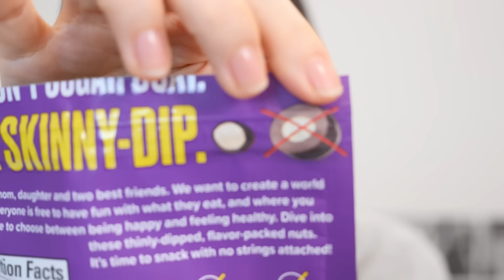肌絶好調！優秀アイテムが光った3月のお気に入り！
00:00 OP
00:06  トラブル知らずな肌の助け役
02:27   やっぱり良い！化粧水
04:02　今年の美白はこれ
05:48　艶肌好きにはこれ
07:16　目尻のヨレ防止に
08:44　つい手が伸びちゃうリップ
10:11　激ハマりおやつ①
11:12　激ハマりおやつ②
12:11　鼻うがいグッズ

Herz skin
フルフィルメント セラム ウォーター インテンス 90 / ¥7,800 税込
ドクターシーラボ
VC100エッセンスローションEXスペシャル / 285ml   ¥11,440税込
POLA
ホワイトショット フェイシャルセラム / 25mL ￥16,500(税込)
INOUI
グロープライマー / SPF25・PA++ 30g   ¥5,500(税込)
Primavista
スキンプロテクトベース / ベージュ / 皮脂くずれ防止SPF50   ¥3,080(税込)
Fujiko
ノールックリップ / 01：キュンなローズ / ¥1,540(税込)
ソチョン
韓国伝統味付のりスタンドパック / 100p/ ¥448(税込)
SKINNYDIPPED ALMONDS
Sinus Rinse（サイナスリンス）キット、予混合パック50袋入り ¥2,611